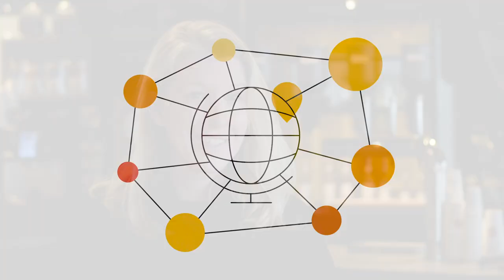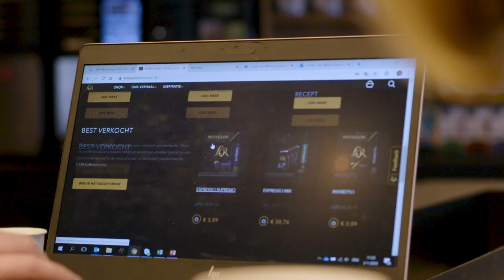How a coffee company transformed their digital marketing strategy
When JDE, a leading coffee company from the Netherlands, discovered that the number of their customers purchasing coffee online was increasing, they realised they had to step change the way they managed their digital experiences. Meghan Signalness, JDE’s Global Digital Marketing and Media Lead, explains the impact this transformational journey has had on their digital performance.

About Think with Google Nordics & Benelux:

Think with Google helps marketers stay informed with inspiring stories. Using exclusive Google and YouTube data, insights, and perspectives, you can stay on top of global trends, best practices, and industry developments. From deck-ready stats and useful tools, to success stories and behind-the-scenes looks at digital campaigns, Think with Google is your resource for everything marketing-related.

We cover:
Digital Marketing Transformation
Retail
Leadership

and more!